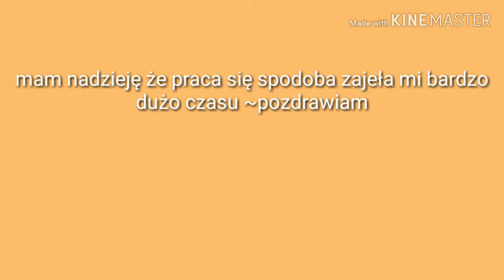Na NTM u Tamara Lps TV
Bardzo mi zależy 😓🤔🤗😐